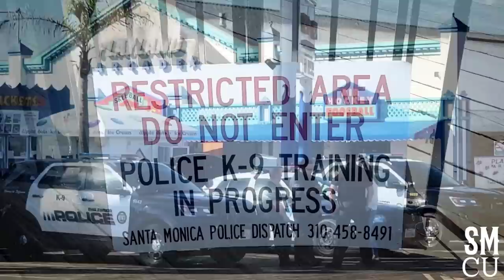Police Dogs Training to Detect Explosives at Pier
The Santa Monica Police Department is always on the forefront of innovative training exercises to keep the community safe. On Wednesday, November 23, 2022, Santa Monica Police Officer Elaina Hassan led a multi-department K9 training exercise on the Santa Monica Pier. In addition to Santa Monica PD, officers from the Inglewood Police Department and Los Angeles County Sheriff's Department participated in the exercise.

The K9 training was focused on detecting high explosives carried by a person. The training is especially important for public events with a large number of people. The K9's were trained to detect body-worn explosives and concealed firearms from a distance of around 50 yards.

The exercise demonstrated the collaboration between different departments in the interest of public safety. The officers worked together to ensure the K9's were able to identify threats and protect the public. The training was intense and realistic, and the K9's demonstrated impressive skills in detecting and responding to threats.

Officer Elaina Hassan, a veteran of the Santa Monica Police Department, is a K9 handler with a wealth of experience in training dogs. She led the exercise and ensured that all officers involved were able to receive valuable training in K9 tactics.

The Santa Monica Police Department is committed to ensuring the safety of the community by providing innovative training exercises for its officers. The K9 training exercise on the Santa Monica Pier is just one example of the dedication and hard work of the Santa Monica Police Department.